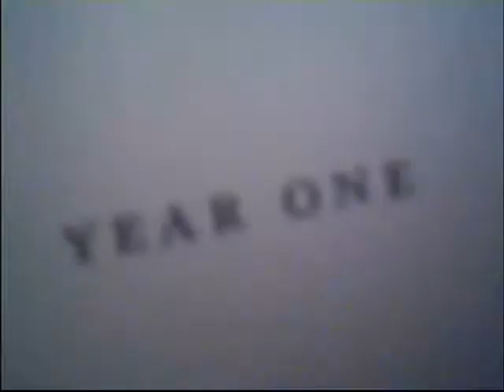Scott Glassman Poetry In The Continental Review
Poet Scott Glassman reads in July 2007 for The Continental Review